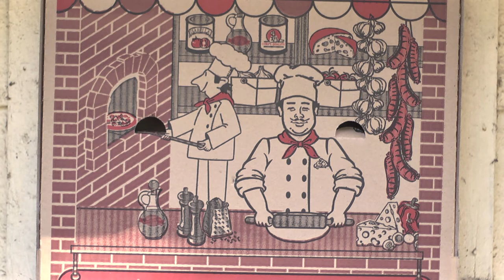Imaginary Friends - Delivery Us from Evil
Ralph was a delivery driver for "Jerry's Famous New Delhi," an indian restaurant, before his disappearance in May of 1996. Presumed kidnapped, Ralph was forced to fight in a mysterious underground boxing club comprised of other enslaved delivery men.

Directed by Jozef Fahey
Written/Produced by Jack Salvatore Jr
1st AD - Matt Fahey
Edited by Andrew Shah

Starring:
Justin Vrbancic
Kai Cofer
Eric Radic
Marcus Gray
Oliver Gray
Sean Flynn
Jack Salvatore
Ehren Babini

Special Thanks:
Andrew Shah
Nick Johnson
Matt Fahey
Jason Gibbs

Original score and ending song "Now We Are Free (With Delivery)" by Jack Salvatore